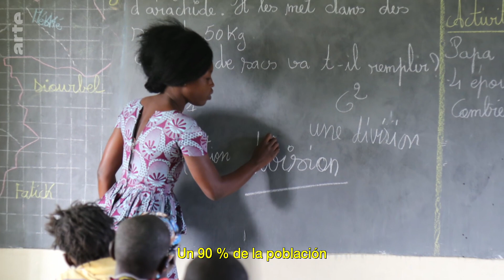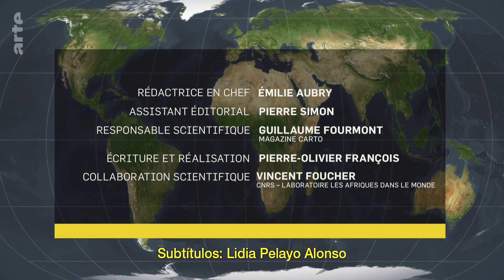Senegal y Francia: ¿aliados hasta cuándo? | ARTE.tv Documentales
Senegal 🇸🇳, en comparación con Malí 🇲🇱, parece ser un islote tranquilo y prometedor en esta zona de África. Francia 🇫🇷, la antigua potencia colonial que controló la región durante mucho tiempo, sigue siendo su principal socio comercial, pero ahora otros compiten con el país europeo: China, Turquía, Emiratos Árabes Unidos, Marruecos, Indonesia o Estados Unidos tienen sus ojos puestos en Senegal, un oasis de estabilidad es una zona muy convulsa del continente africano.

Este nuevo episodio de "El revés de los mapas 🗺" analiza las relaciones mantenidas entre Francia y Senegal a lo largo de los años y cómo el país africano ha sabido jugar sus cartas y abrirse a las inversiones de otros socios internacionales.

Conoce más a fondo lo que ocurre en Senegal con ARTE.tv Documentales en español

¿Quieres más contenidos de ARTE? 👉 Visita nuestra plataforma de streaming en español: ARTE en español y recuerda que tenemos app para ver los documentales en tu smart tv 📺